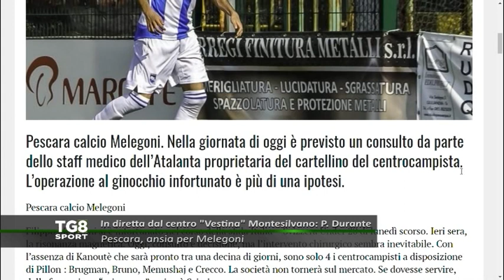LIVE Pescara, ansia per Melegoni